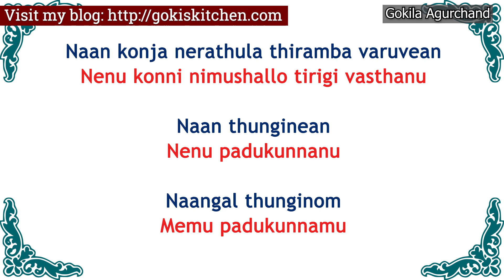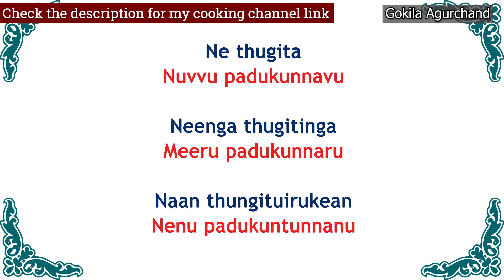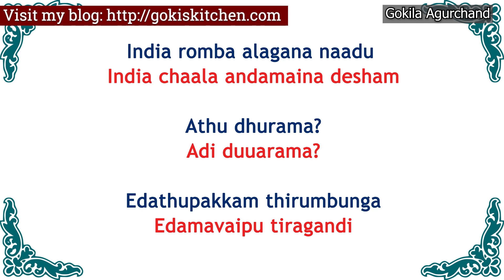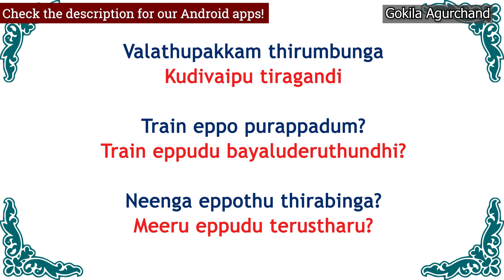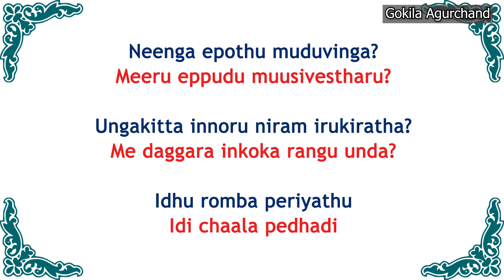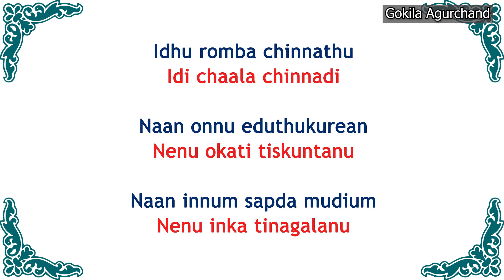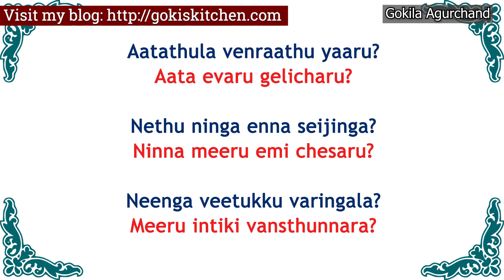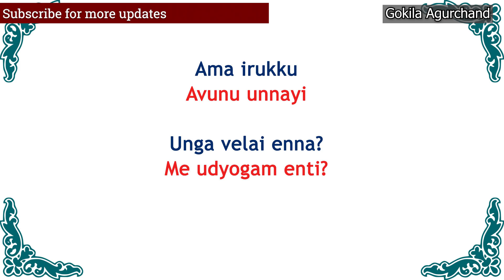தினசரி வாழ்வில் பயன்படுத்தப்படும் 25 சின்ன சின்ன தெலுங்கு வாக்கியங்கள் / 25 Telugu Sentences (61)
2500 English Sentences - Spoken English through Tamil E-book PDF

Naan konja nerathula thiramba varuvean
Nenu konni nimushallo tirigi vasthanu

Naan thunginean
Nenu padukunnanu

Naangal thunginom
Memu padukunnamu

Ne thugita
Nuvvu padukunnavu

Neenga thugitinga
Meeru padukunnaru

Naan thungituirukean
Nenu padukuntunnanu

India romba alagana naadu
India chaala andamaina desham

Athu dhurama?
Adi duuarama?

Edathupakkam thirumbunga
Edamavaipu tiragandi

Valathupakkam thirumbunga
Kudivaipu tiragandi

Train eppo purappadum?
Train eppudu bayaluderuthundhi?

Neenga eppothu thirabinga?
Meeru eppudu terustharu?

Neenga epothu muduvinga?
Meeru eppudu muusivestharu?

Ungakitta innoru niram irukiratha?
Me daggara inkoka rangu unda?

Idhu romba periyathu
Idi chaala pedhadi

Idhu romba chinnathu
Idi chaala chinnadi

Naan onnu eduthukurean
Nenu okati tiskuntanu

Naan innum sapda mudium
Nenu inka tinagalanu

Aadathula venraathu yaaru?
Aata evaru gelicharu?

Nethu ninga enna seijinga?
Ninna meeru emi chesaru?

Neenga veetukku varingala?
Meeru intiki vansthunnara?

Enakku naykal endral bayam
Naaku kukkalu ante bhayam

Unga veetula ethavathu chellappiragal vachurukingala?
Me intlo edaina pempudu janthuvulu unnaya?

Ama irukku
Avunu unnayi

Unga velai enna?
Me udyogam enti?